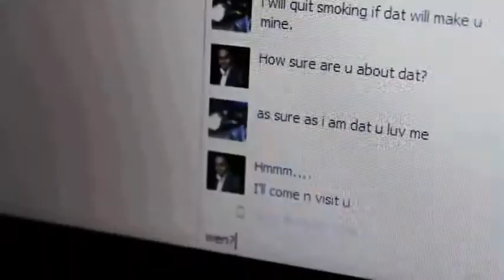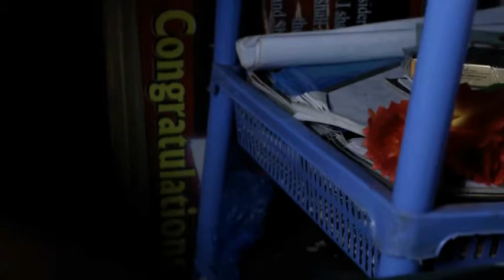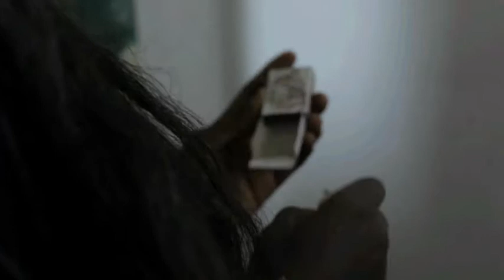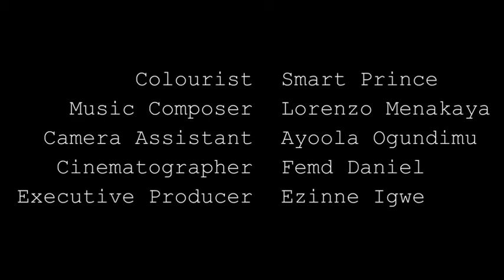LIGHTER|matches by Ebuka Njoku